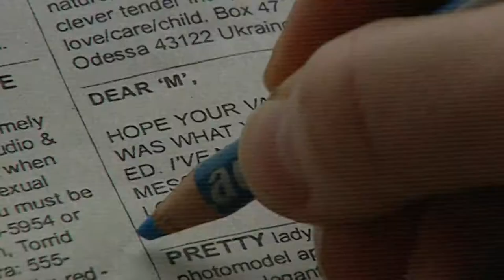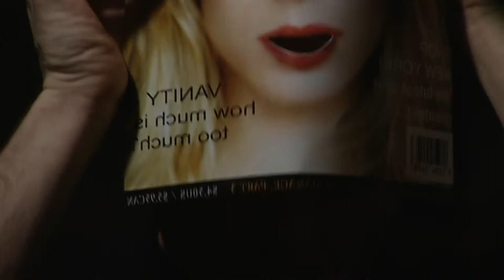Point of View - An Interactive Movie Experience (2001)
An interactive film directed by David Wheeler and Rob Landeros, the same team behind the classics "Tender Loving Care" and "The 7th Guest".